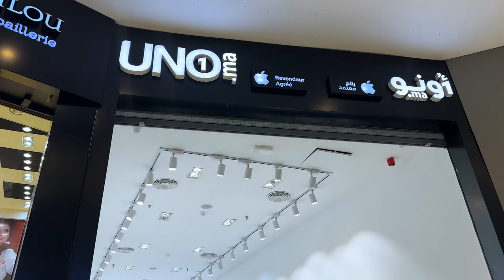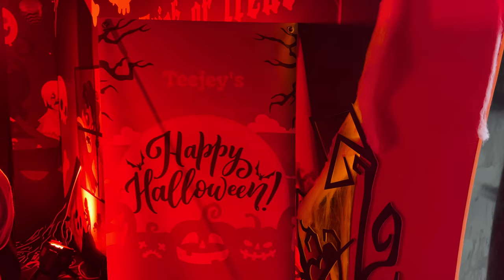Day 1 in Morocco 🇲🇦 | Casablanca Hassan 2 mosque | me mani | Morocco series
In this vlog, I’m taking you on a journey through Casablanca, one of Morocco’s most iconic cities! From the towering, breathtaking Hassan II Mosque to the luxurious shopping experience at Morocco Mall, we’ll be discovering the best this vibrant city has to offer.

First, I visit the magnificent Hassan II Mosque, a true architectural marvel that sits right on the edge of the Atlantic Ocean. With its stunning minaret and intricate mosaics, it’s no wonder it’s one of the largest mosques in the world! You won’t want to miss the unique glass floor where you can look straight down into the ocean beneath.

Then, I head to Morocco Mall, one of Africa's largest shopping centers. Here, I explore everything from high-end luxury stores to amazing dining options. The highlight of the mall? The massive indoor aquarium that’s simply jaw-dropping!

Join me as I uncover the beauty, culture, and excitement of Casablanca!